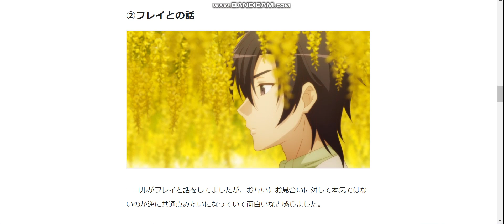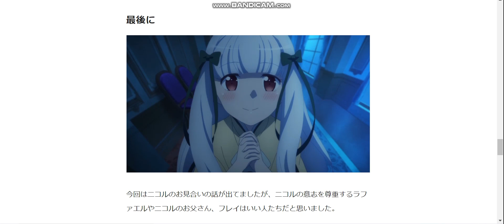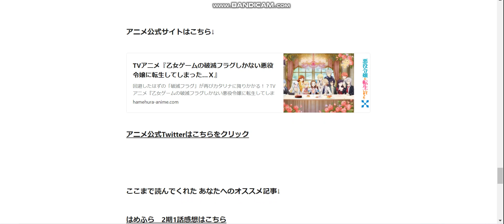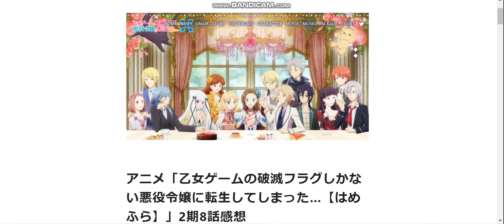アニメ「乙女ゲームの破滅フラグしかない悪役令嬢に転生してしまった…【はめふら】」2期8話感想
アニメ「乙女ゲームの破滅フラグしかない悪役令嬢に転生してしまった…【はめふら】」2期8話感想記事はこちら↓